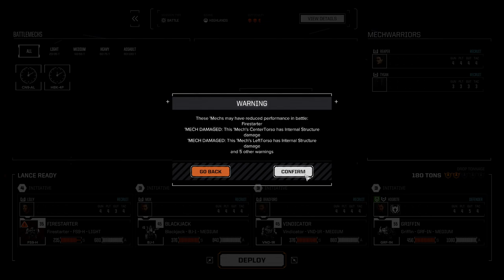OUTNUMBERED AND OUTGUNNED || #16 SWANSONG BattleTech Campaign || Ultra Hard Career Mode w. all DLCs